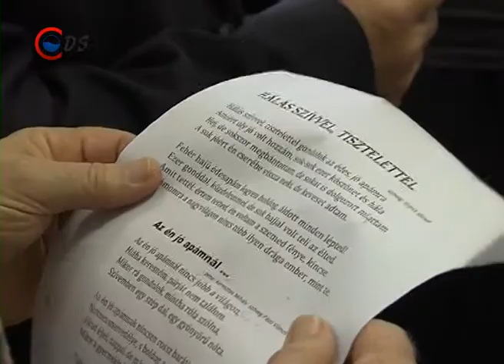Apák napja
A Pentelei Klubházban egymást követik a rendezvények. A bor- és pálinka verseny után most a férfiaké volt a főszerep. A Nyugdíjas klub tagjai idén is megtartották a szokásos apák napi rendezvényüket.